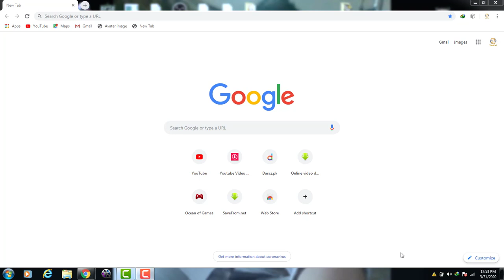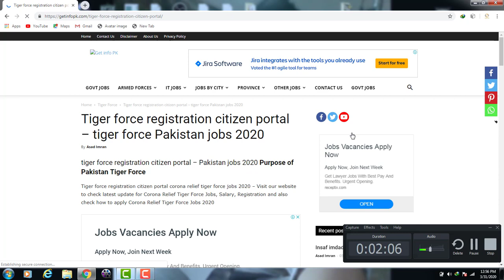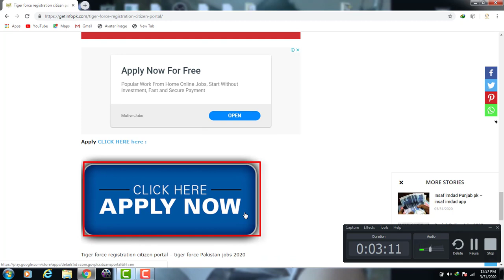Pakistan Tiger Force Jobs registration online FULL Detials |TEACH INFO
Pakistan Tiger Force Jobs registration online FULL Detials